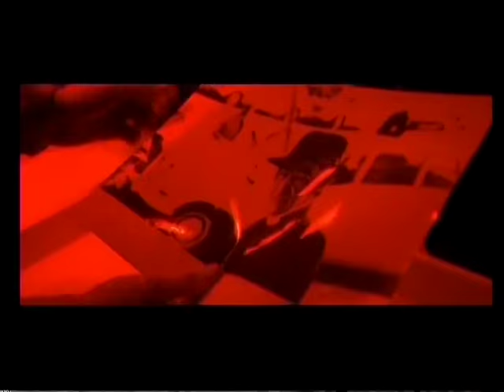Jerry Goldsmith solo by Christos Papageorgiou